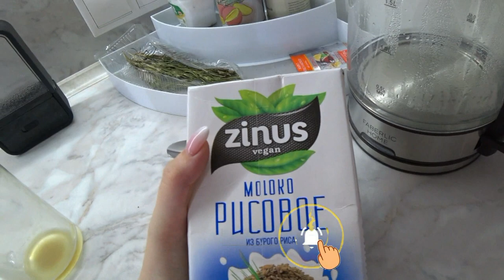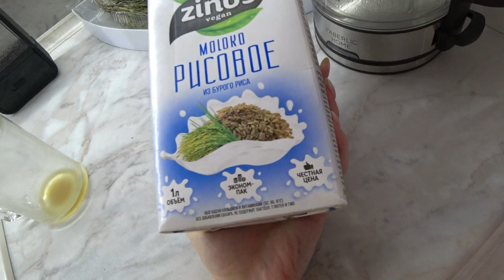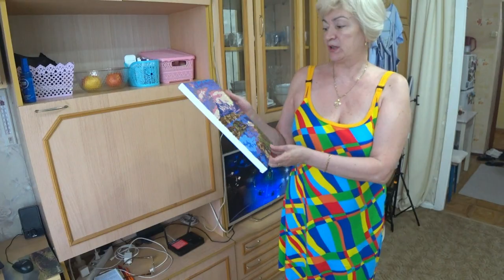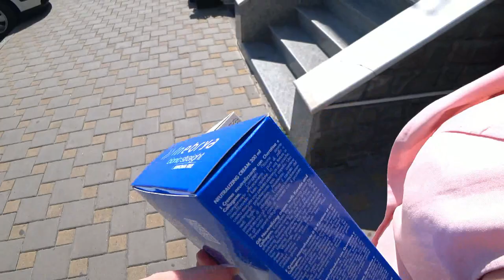Куда отдаю вещи? Мама Чоли творит🔥Планы с Крис🔥Влог🌸SilenaSway_Силена Вселенная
Благотворительность, куда отдаю вещи, встреча с Крис, едем в гости к Мама Чоли, влог